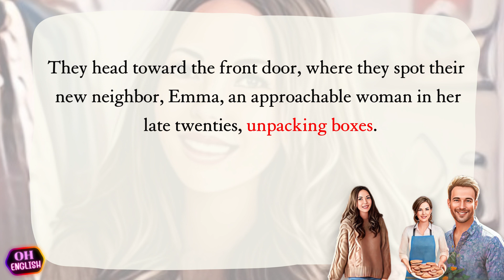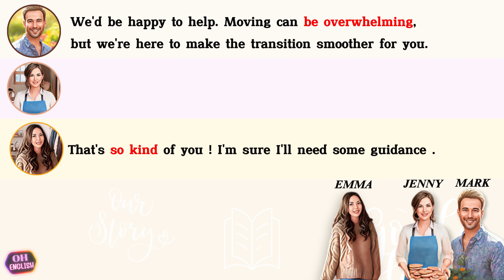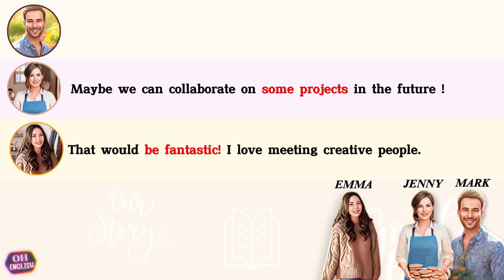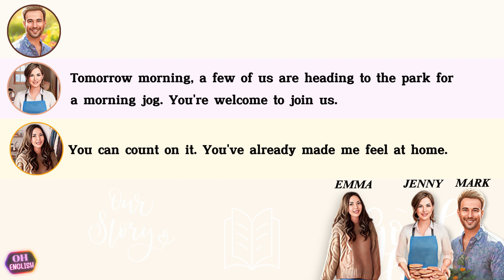Improve your English Speaking Skills | Meeting Our New Neighbor | Listening and Speaking Skills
Improve your English Speaking Skills with Topic of Meeting Our New Neighbor -- A Warm Welcome 😍

So, if you're looking to brush up on your English or take your language abilities to the next level, you've come to the right place! Throughout this video, we'll embark on a journey to strengthen our conversational skills and even indulge in some captivating stories along the way.

Alright, my language enthusiasts, let's get started and make some impressive strides in mastering English! Thanks for being here, and let's have a blast!"